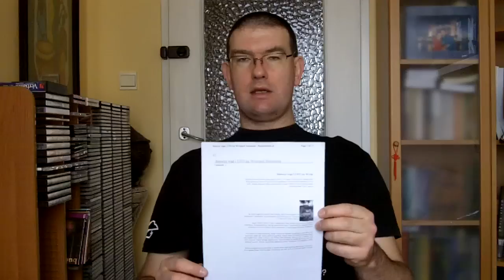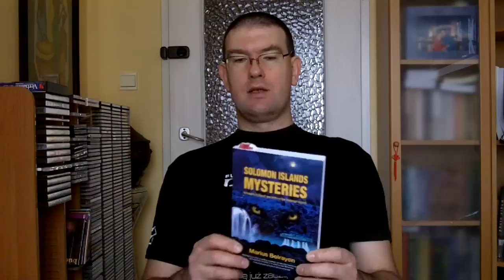Tajemnice Wysp Salomona - część II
Jak doszło do zainteresowania Wyspami Salomona?  Dlaczego akurat ten kraj? Marius Boirayon, jego artykuły i książka, moje własne obserwacje świateł na Wyspach Salomona.